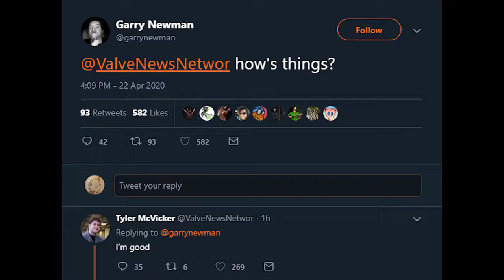PSA: Tyler McVicker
We never forget, we never forgive, we have an army composed of 9001 little boys with shaggy hair and no eyes at our disposal.